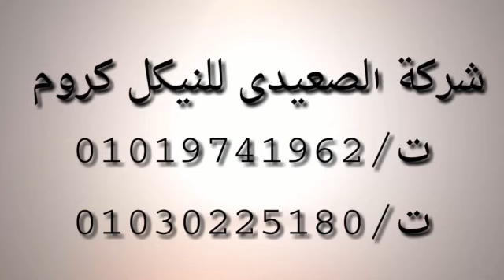طلاء طقم جنط ديمكس بالنيكل كروم اللامع